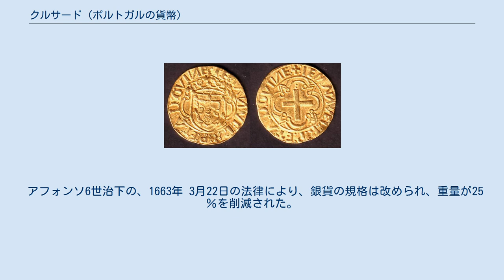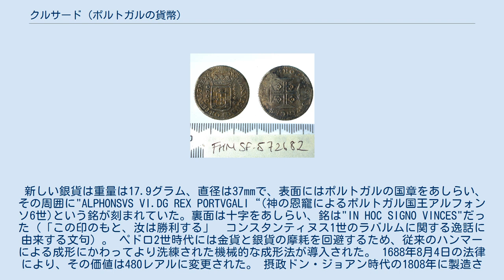クルサード (ポルトガルの貨幣)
クルサード (ポルトガル語: Cruzado) は、 16世紀から19世紀にかけて流通していたポルトガルの金貨および銀貨の名称である。
 中世ヨーロッパでは金は銀よりもかなり希少であったため、金貨もわずかしか流通していなかった。
ヨーロッパの金の多くはサハラ砂漠より南のアフリカ大陸からの交易路でもたらされていた。
 ポルトガルの海上進出によって15世紀初めからアフリカ沿岸を経由してインドへの海路の開拓が進められた結果、ポルトガルの首都リスボンはこの時代の金交易の中心地となった。
現在のモーリタニアの西岸に位置するアルギン島の交易所で得られた大量の貴金属がポルトガルに流れ込んだ。
このことでポルトガルは自らの金貨を鋳造し、それは広くヨーロッパ全域で用いられた。
 ポルトガル王のマヌエル1世（在：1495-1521）の時代に鋳造されたクルサード金貨 最初のクルサード金貨が鋳造されたのは国王アルフォンソ5世時代の1457年であり、名前の通り、裏面はシンプルな十字(cruz)をあしらっている。
金の含有率は1000分の989であり、これは当時のイタリア半島諸国で鋳造されて国際的に流通していたドゥカート金貨との競争を意識した物だった。
 裏面の十字架は、 オスマン帝国に対する十字軍に加わり、 コンスタンティノープルを解放するという教皇カリストス3世の訴えに対する回答の一部だった。
1458年の教皇の死によって軍事計画は放棄された。
 アルギン島からポルトガルに流れる金に裏打ちされた通貨は、80年以上にわたってポルトガルの主要な商業通貨となり、 キリスト教世界だけでなくイスラム教世界でも受け入れられた。
 アフォンソ5世の治世では、クルサード金貨は253レアルの価値があった。
 1472年には324レアルになった。
1489年、ジョアン2世時代は380レアルの価値がありました。
 1496年、マヌエル1世時代では、390レアル。
 1517年は400レアルの価値があった。
その鋳造は1555年に終わったが、安定した通貨として人気があったクルサード金貨はポルトガルイーザ(ドイツ語: Portugaleser)の名でドイツ（主にハンブルク造幣局）で模倣品が鋳造され、北ドイツやバルト海沿岸地域で流通していた。
 ジョアン5世時代のクルサード銀貨 スペインとの同君連合が続いていた1580年から1640年の間にポルトガルの国力は打撃を受け、リスボンは巨大商業都市としての地位を失っていた。
 ポルトガルの再独立によって即位した国王ジョアン4世は1642年にクルサード銀貨の鋳造を開始した。
かつてのような金の流通に対する支配力も失っていたためである。
その価値は400レアルと定められた。
 アフォンソ6世治下の、1663年 3月22日の法律により、銀貨の規格は改められ、重量が25％を削減された。
 新しい銀貨は重量は17.9グラム、直径は37mmで、表面にはポルトガルの国章をあしらい、その周囲に"ALPHONSVS VI.DG REX PORTVGALI“(神の恩寵によるポルトガル国王アルフォンソ6世)という銘が刻まれていた。裏面は十字をあしらい、銘は"IN HOC SIGNO VINCES"だった（「この印のもと、汝は勝利する」　コンスタンティヌス1世のラバルムに関する逸話に由来する文句）。 ペドロ2世時代には金貨と銀貨の摩耗を回避するため、従来のハンマーによる成形にかわってより洗練された機械的な成形法が導入された。 1688年8月4日の法律により、その価値は480レアルに変更された。 摂政ドン・ジョアン時代の1808年に製造されたコインは裏面の綴りが誤って"VINECS"となっていたことで知られている。 ポルトガルでの10進メートル法の導入に伴い、通貨体系も整理されることになり、女王マリア2世治下の1835年、クルザードの造幣は停止された。